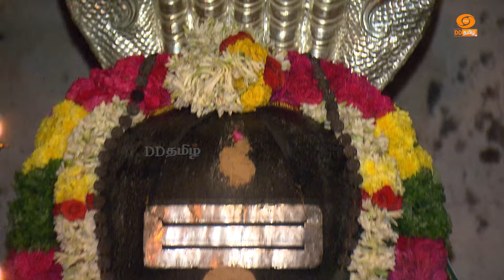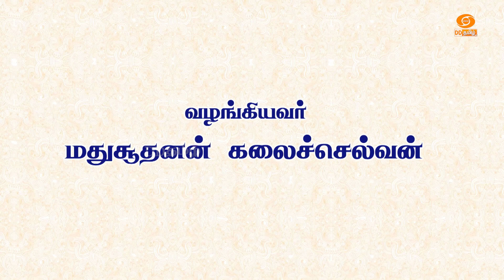Dhinam oru Kadhai | தினம் ஒரு கதை | Story: 259